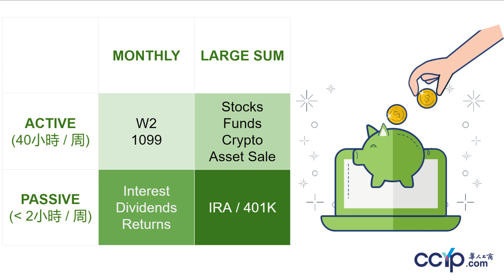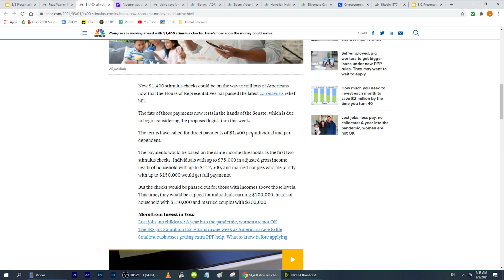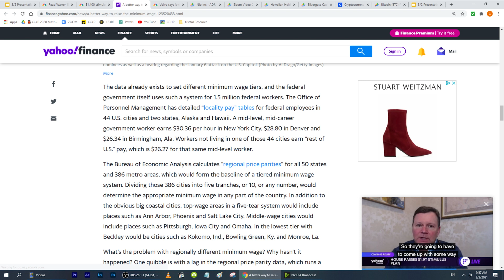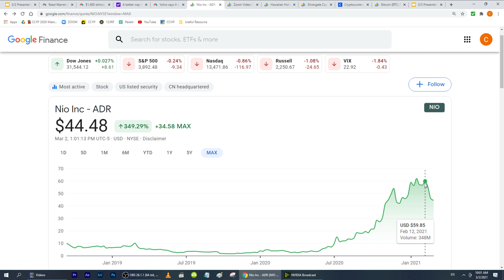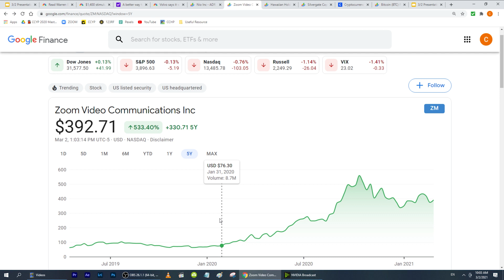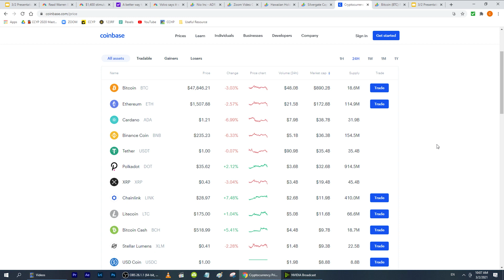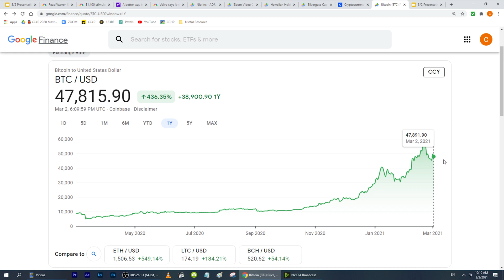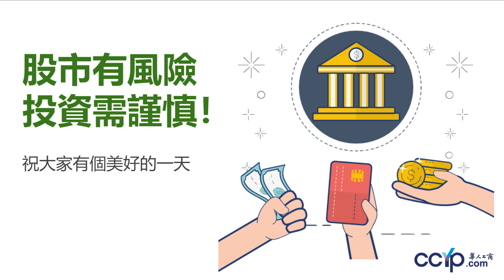美股| 週二美股財經看點 | NIO,ZM,HA,SI 買點和預期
分析美股走勢

财经看点
巴菲特2021年致股東信看點
400美元的經濟刺激支票
美国最低工资方案
Volvo 加入电子车行列

股票分析
NIO 股票
ZOOM 股票
Hawaiian Holdings 股票
Silvergate Capital 股票

投资问题
什麼是Individual Retirement Account IRA , ROTH IRA和Traditional IRA差別?